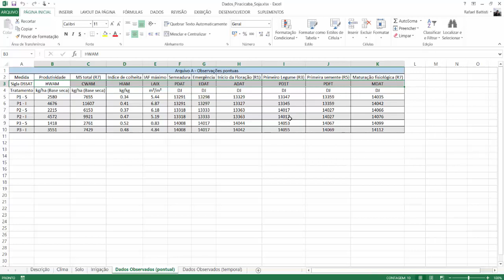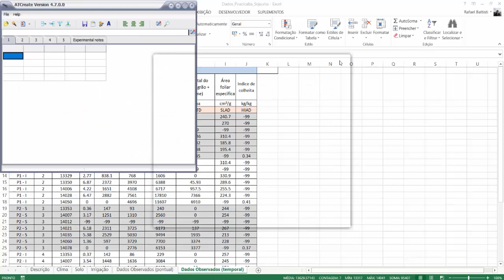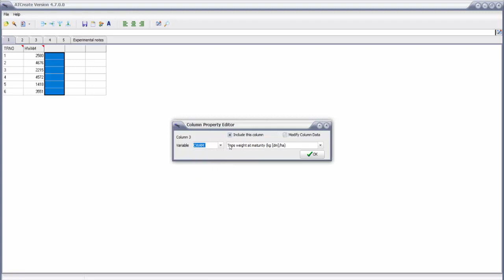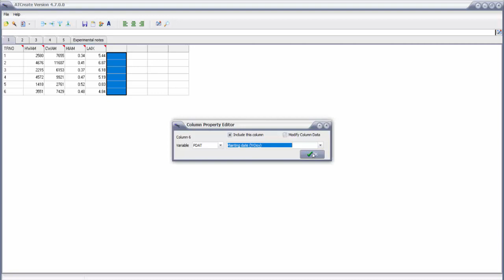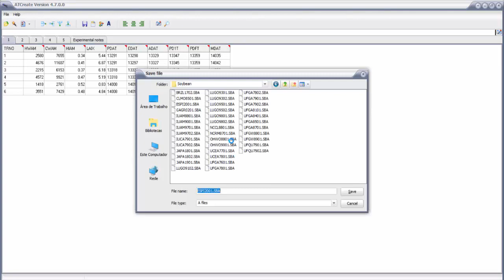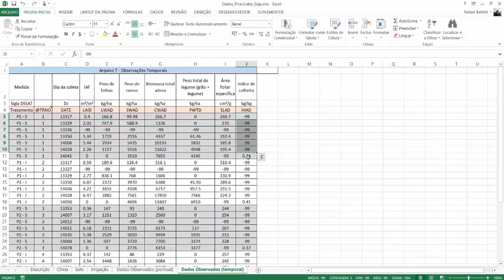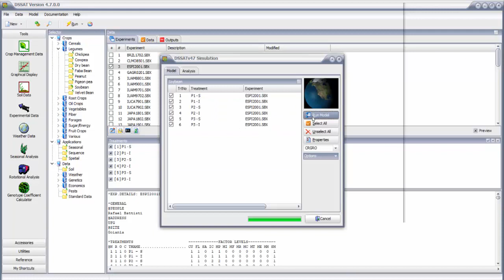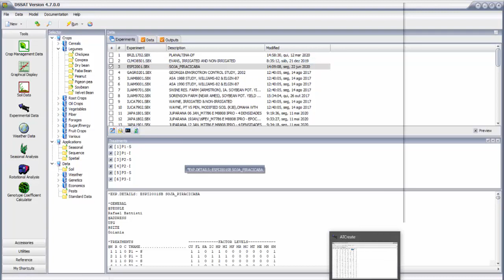Aula 5 - Construção de arquivo de dados observados para o DSSAT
Tutorial sobre a elaboração de arquivos de dados observados para o DSSAT.